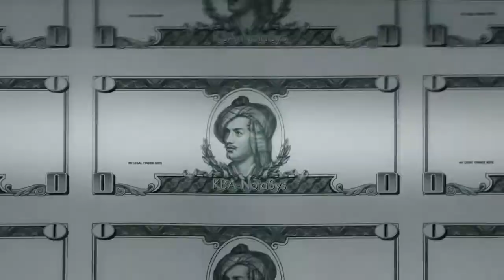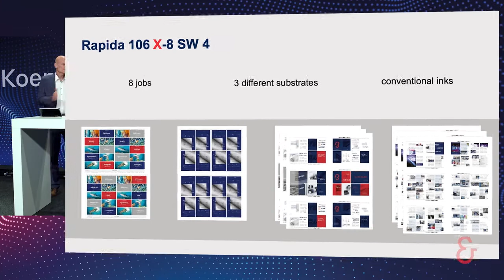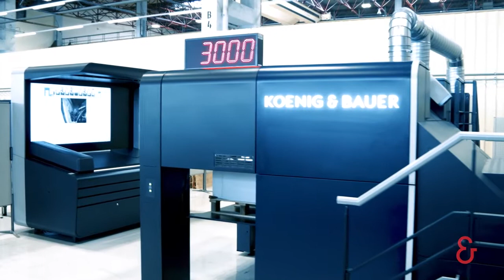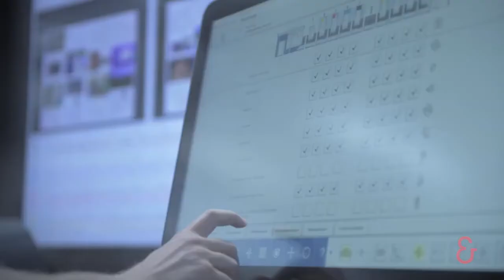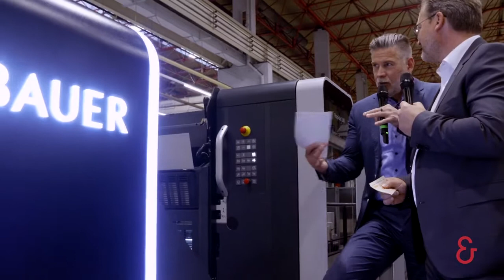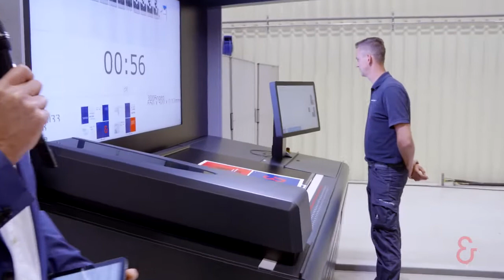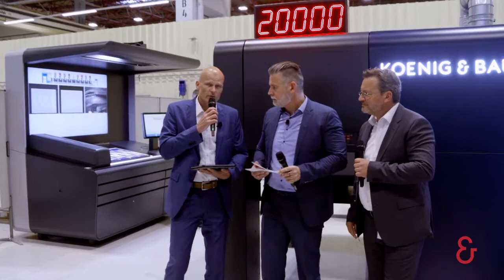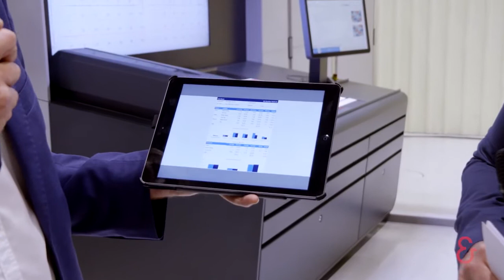Koenig & Bauer LIVE Day 8 EN The new Rapida 106 & Commercial Applications